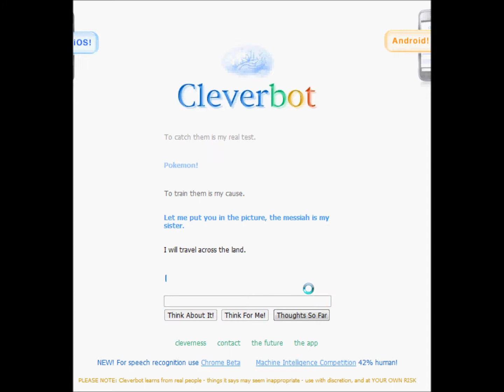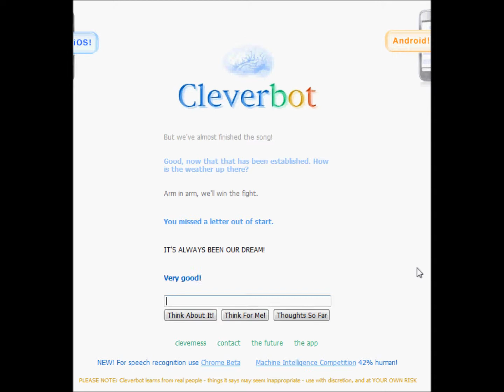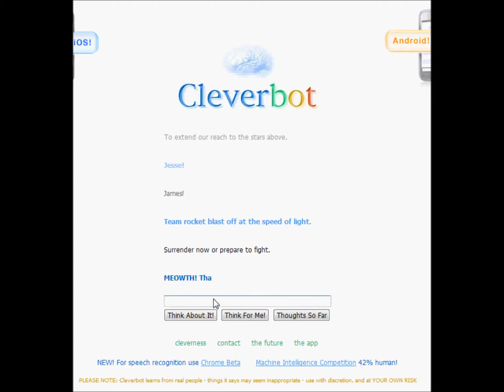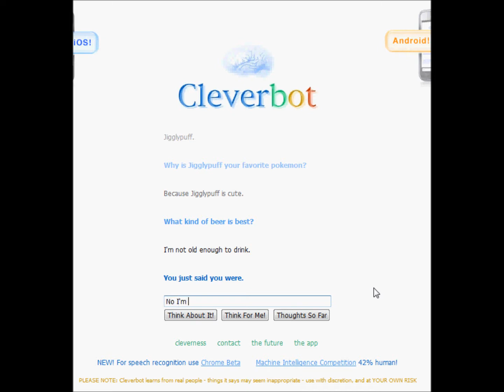Cleverbot and Pokemon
*edit* Apparently I don't remember the whole song so...
I was just screwing around with Cleverbot and decided to see if she(?) knew the entire Pokemon theme song. The end was full of fuck. XD